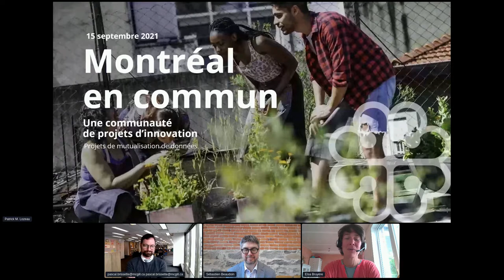Montréal en commun: Projets de mutualisation de données (fr)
Montréal en commun: Projets de mutualisation de données par Ville de Montréal